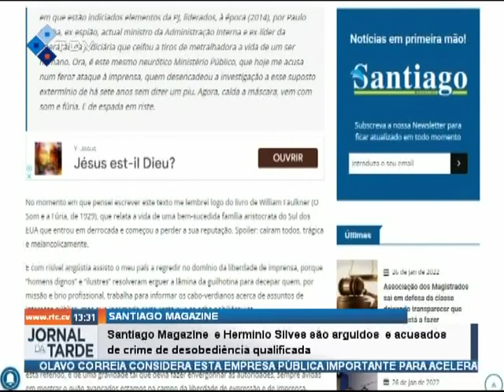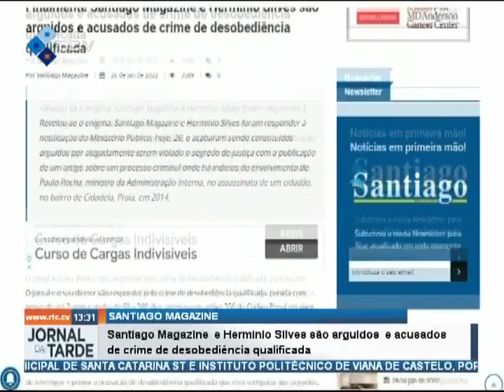Santiago Magazine e Hermínio Silves são arguidos e acusados de crime de desobediência qualificada